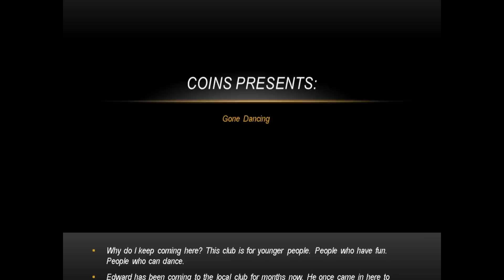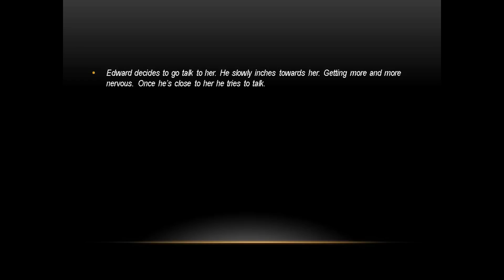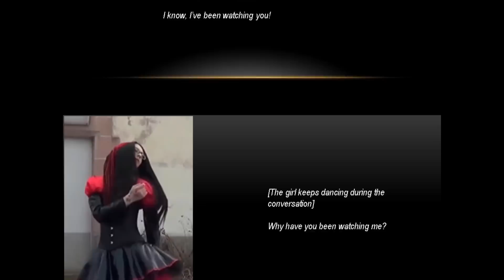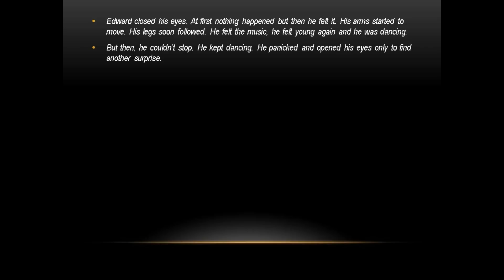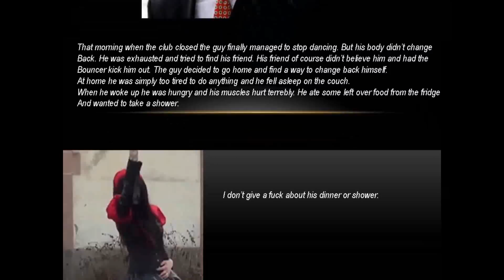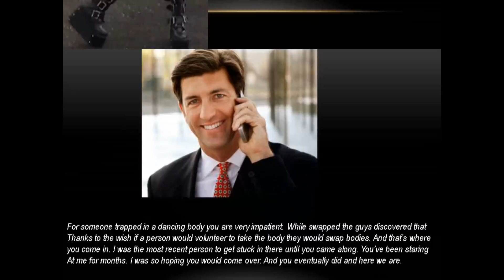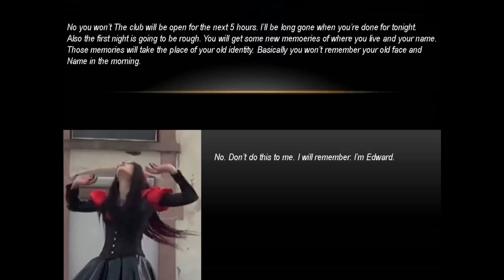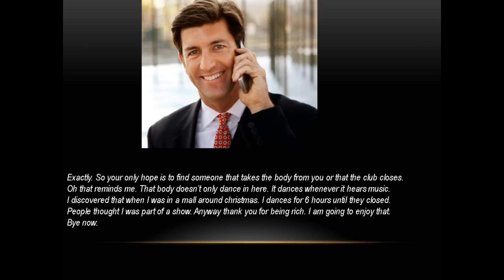Coins presets: gone dancing